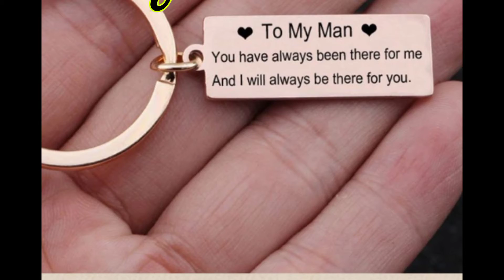Gift For Men | 12 gift ideas for men | Top 12 Gift ideas for him